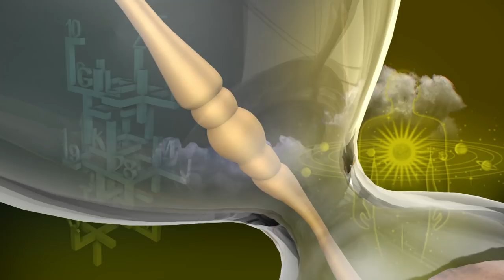இன்றைய ராசி பலன் | Indraya Rasi Palan | தினப்பலன் | Mahesh Iyer | 05/01/2020 | Puthuyugam TV